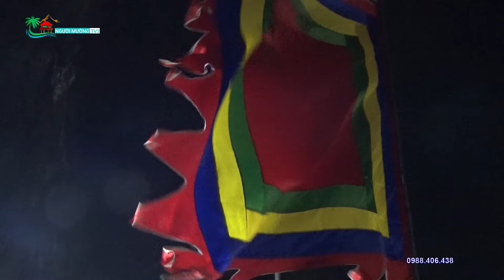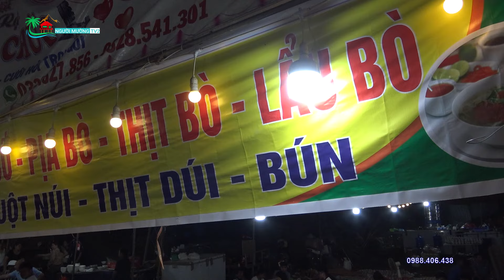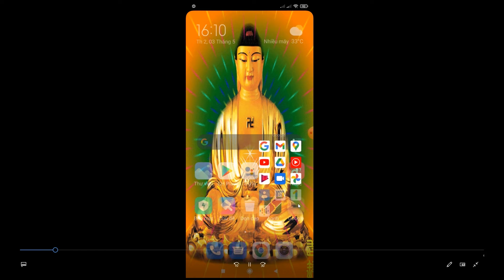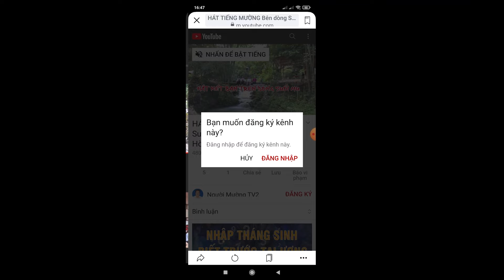Đêm Lễ hội Đình Mường Khênh xã Văn Sơn và Nghi thức khơi nước giếng Vó Đình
HÁT TIẾNG MƯỜNG HÒA BÌNH MỚI NHẤT,HÁT TIẾNG MƯỜNG HAY NHẤT,HÁT TIẾNG MƯỜNG HÒA BÌNH,HÁT DÂN CA MƯỜNG,HÁT THƯỜNG RANG BỘ MẸNG TIẾNG MƯỜNG,Văn hóa các dân tộc Việt Nam,Khám phá dân tộc Mường,Hát tán gái dân tộc Mường,Khám phá người Mường Hòa Bình,Khám phá người Mường,Người Mường Việt Nam,Buicongnhanyoutube,Thời sự Lạc Sơn,News of Lac Son district,Discover_people_Muong_Hoa_Binh Discover_people_Muong_Vietnam_Vietnam,Discover_people_Muong_Vietnam_Vietnam